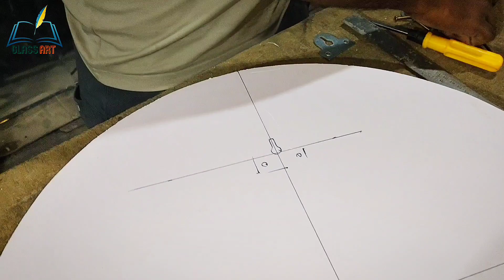how to glass led mirror touch sensor installation||डबल लाइटिंग सेंसर मिरर गिलास बनाना सीखें||surat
Touch Sensor Switch for LED Mirror | Touch Sensor Switch with Dimmer | Smart Touch LED Mirror Automation Hello friends! In today's video I will show you seven different touch sensor switches for Touch LED mirror, that contains dimmer function. You can do LED Mirror automation using these touch sensor switches. In this video I have discussed about their physical parameter, technical specifications, features and prices. You can use it for even college projects.
FOR GLASS maine aap sabhi dosto ke liye glass design ka ek package banaya hai jisme aap sabhi dosto ko sirf ek download me 84 design milenge ye sabhi design 21 - LED MIRROR DESIGN 21 - 18x24 MIRROR DESIGN 21 - RAILING DESIGN 21 - TIPOI / TABLE TOP DESIGN TOTAL 84 DESIGN AAPKO MILENGE YE SABHI DESIGN EK HI FILE ME RAKHE HUYE HAI JO EK HI DOWNLOAD ME AAP KO MIL JAYENGE ISS FILE KA FORMAT { PDF } FILE { COREL 11 CDR } FILE HAI JO AASANI SE KISI DESIGN KE SOFTWARE ME KHUL JAYENGE
highlighter video.
All the visuals and music subjected to YouTube copyright policies. We have paid stock footage subscription . bathroom smart mirror sensor,best smart bathroom mirror
DOSTO HUM AAPKE LIYE LEKE AAYE HAI PENDRIVE JISME HAI 10000 DESIGN AUR DESIGN ALL TYPES KE DESIGN HAI JAISE MIRROR DESIGN LED MIROR DESIGN RAILING DESIGN DOOR DESIGN PARTITION DESIGN WINDOW DESIGN AUR YE PDF CDR FORMAT ME HAI HUM AAPKE ADRESS PE 2 SE 3 DIN COURIER DWARA PAHUCHA DETE HAI
How to make Smart Touch LED Mirror in low Budget | DIY Touch LED Mirror | Touch Mirror Sensor Today I will show you how you can convert any normal mirror into a touch led mirror. This smart mirror can sense your touch even before you actually contact with the sensor. To find our more about this smart touch mirror, watch the complete video.*If you go to buy such ready made mirrors then it will cost you no less
Agar aap design create karwana chaht hisab se aapse google pay paytm ya upi ke zariye aapse payment lete hai

Jay Hind..